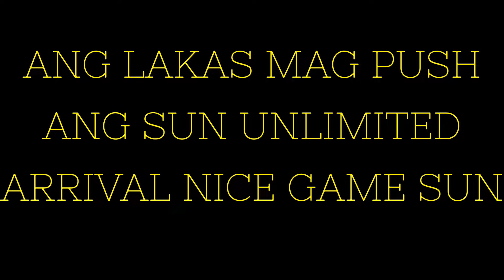Solo Rank In Season 24 Meta build Of Miya Epic Comeback Miya Collector But in-game No Skin [ONATHZ]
THE KING OF MARKSMAN
MULTIPLE ROLE 💯
        ONATHZ
●FORMER TOP (1) SENIOR TAWI-TAWI SEASON 18 AND 19
      °Masha
      °Hanabi
●FORMER TOP (10) SENIOR TAWI-TAWI SEASON 18 AND 19
      °Aldous
      °Gatotkaca
      °Tigreal
      °Zilong

ACCOUNTS
FB Name: Onat hz
THREE (3) ACCOUNTS MOBILE LEGENDS BANG BANG!
ML Name: ONATHZ
ML Name: FRANK REED HORTON
ML Name: 1925
ML I.d: ONATHZ (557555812) Main Account